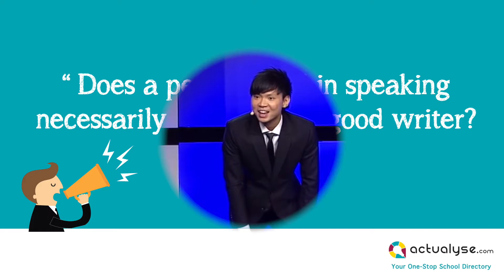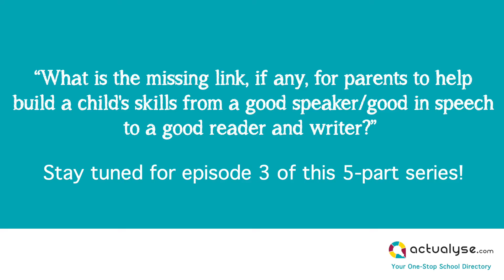Raising a Confident Speaker - An exclusive interview with Mr Darren Tay. (Part 2 of 5)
"Does a person good in speaking necessarily equates to a good writer? Why?" Mr Darren Tay, winner of 2016 World Championship of Public Speaking shares his views.